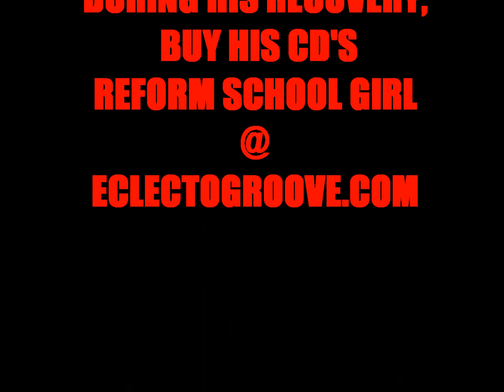NICK CURRAN BENEFIT KIM LENZ DEVIL ON MY SHOULDER.wmv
NICK CURRAN BENEFIT, KIM LENZ, @ WEBERS ROCKABILLY,SINGING, DEVIL ON MY SHOULDER. WITH THE GREAT ONE, DEKE DICKERSON ON GUITAR. PLEASE SUPPORT NICK BY BUYING HIS NEW CD: REFORM SCHOOL GIRL; @ ECLECTO GROVE RECORDS. ECLECTOGROVE.COM